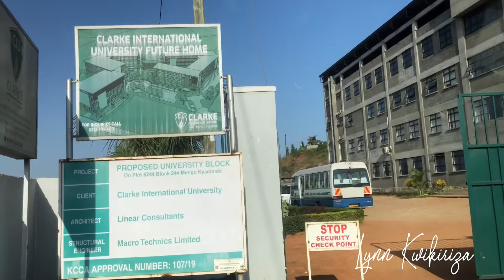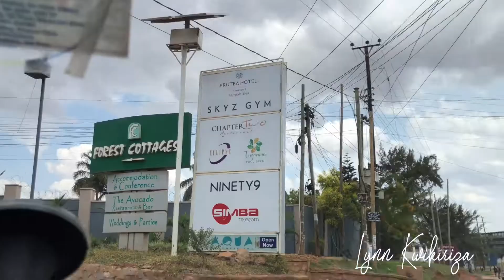Kampala Living #19; Rock climbing, birthday party, meeting friends, errands..etc| Lynn Kwikiriza